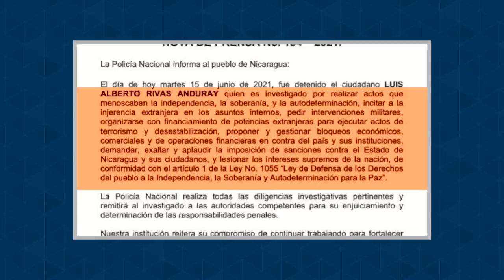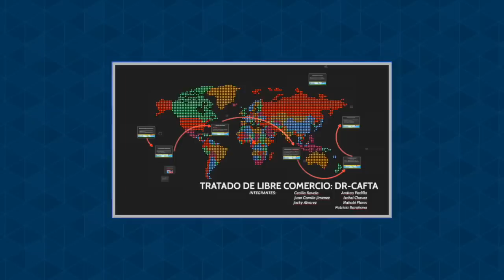Represión contra empresarios: exdirectivos de Funides, Luis Rivas, Gerardo Baltodano, Humberto Belli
Esta semana el régimen Ortega Murillo enfiló la represión contra el sector privado empresarial
La Policía capturó al presidente ejecutivo de Banpro Luis Rivas Anduray acusado bajo la Ley de Soberanía por conspiración y presunto lavado de dinero enr la investigación contra Funides.
La jueza orteguista Karen Chavarría ordenó levantar el sigilo bancario e inmovilizar las cuentas de 13 ex directivos de la Fundación Nicaragüense para el Desarrollo Económico y Social (Funides).
La lista incluye a los consejeros del Consejo Superior de la Empresa Privada (Cosep), Jose Antonio Baltodano y Jaime Montealegre, tres banqueros en activo, dos expresidentes del Banco Central, industriales, inversionistas, y expresidentes de la Cámara de Comercio Americana de Nicaragua (AmCham).
La Fiscalía también giró orden de captura contra Gerardo Baltodano y Humberto Belli, así como el allanamiento de sus casas.
Esta y otras noticias en confidencial.com.ni